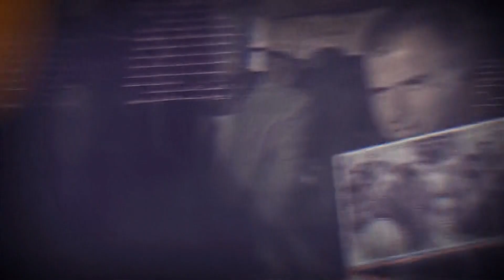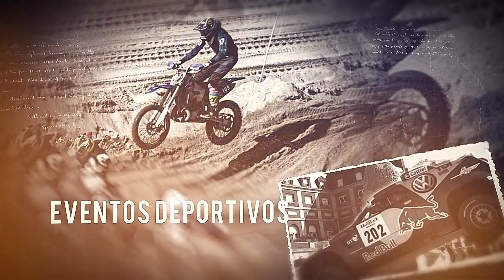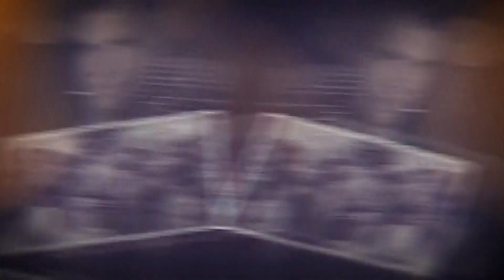Pgm 18 Repasamos los 30 años de CANAL 2 con Ricardo Perez Bastida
PROGRAMA ESPECIAL 30 AÑOS - RICARDO PEREZ BASTIDA REALIZA UN REPASO DE HECHOS HISTÓRICOS DE LA CIUDAD